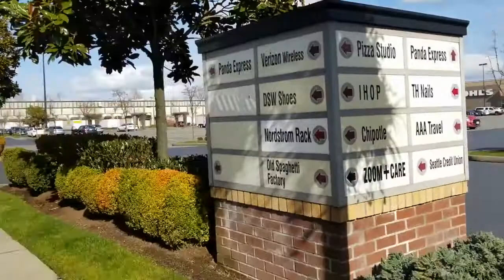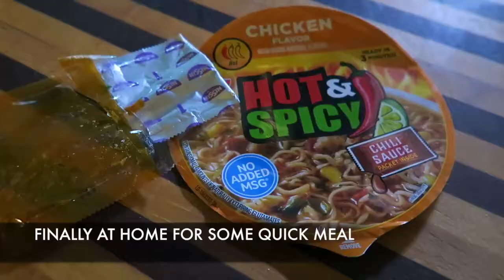Vlog A little of everything this week (February 28th to March 6th)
This was a busy week for me and I really didn't have time to film a lot, so I got a little of everything I was able to capture with my phone and my camera. I had some training / Seminary for career development, it was in a city close to were I live but since the Seattle traffic is really bad it can take from 1 to 2 hours of trip. My co worker and friend was scheduled in the same seminary and as you can see, we continues doing some shopping together before and after, lucky for me we like the same things. We also did the last year the quilting class together and we are getting some items ready to do the classes again in April.
All that I bought in this week and in the Expo will be in a complete Haul video, I know no everybody like those hauls videos so I separated from the vlogs.
I was wondering if 3 videos in a week was too much, I am trying to no make them too long and that is the reason I short them and also post 3 instead of 2 every week, please let me know if it is not being a Spam in your YouTube daily list and if you would like them maybe only 2 per week, I really appreciate your opinion.
Also i just wanted to add, I do this videos because I love to keep memories and also share them, no looking to make money and I apologize if I don't subscribe to people that leaves messages asking me for YouTube friendship to increase just a number in my subscription, I subscribe to really watch videos of people like me that loves to enjoy of this platform. Everyday I open my subscription list and go from the top down watching the new videos from all of them and yes maybe it takes me a little long but I love to watch them and leave a comment. I also want to apologize for my grammar and mistakes when I write captions in my videos :)